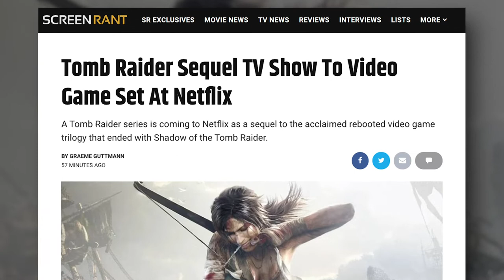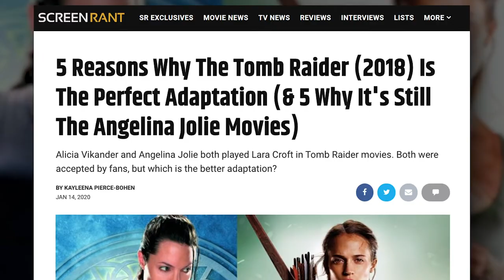SR News: Tomb Raider TV Show Coming To Netflix!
A Tomb Raider series is coming to Netflix as a sequel to the acclaimed rebooted video game trilogy that ended with Shadow of the Tomb Raider.